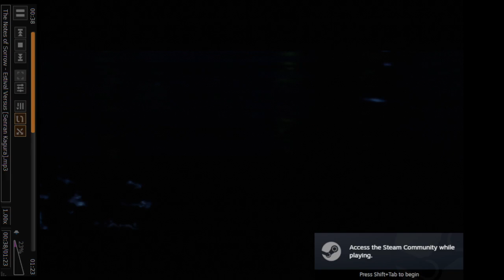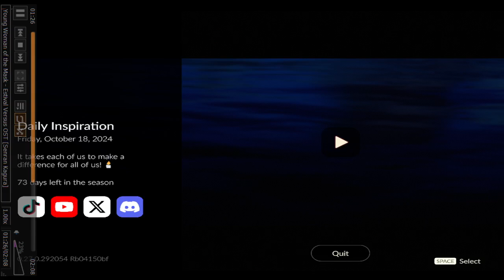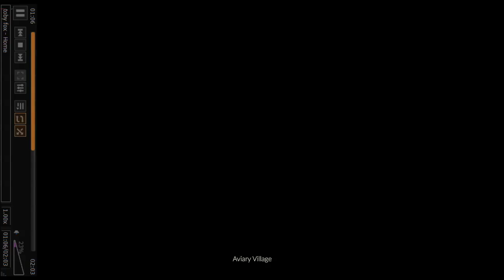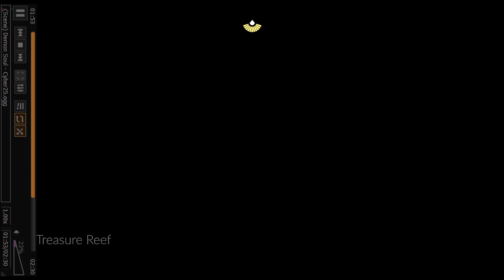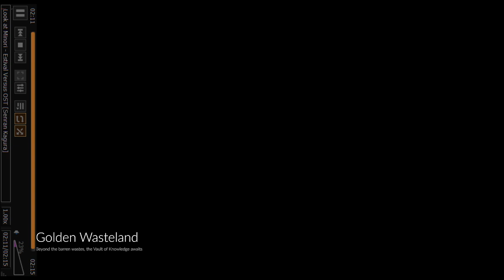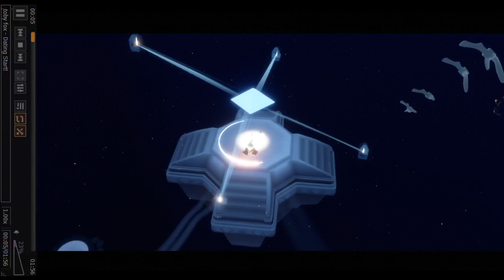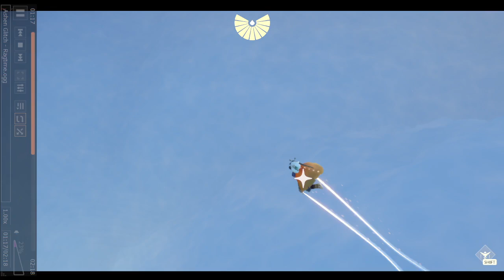offline recording - 2024 10 18 00 01 40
I've got a silly little theory that critters and creatures can be similar to children and teenagers. unfortunately, it's really confusing cause it's a case by case thing, not a consistent generalization.
In any case, that theory is a mess and a half that I really don't want to touch.

fuck off youtube, I ain't a wholesome bitch.